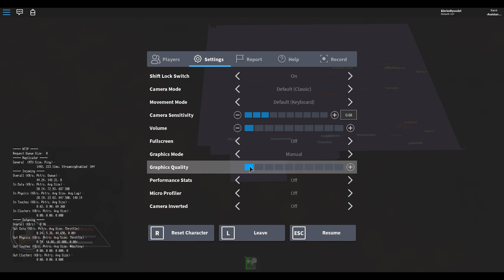[ROFA] Damiens Wishing Well vs Vortex FC {Div Z}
Domo got 2 goals and 2 assist so this vid has music